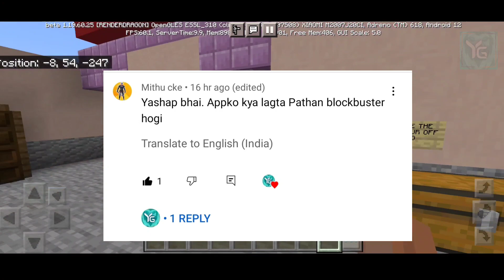PLAY PUBG IN MINECRAFT || with oggy and jack and bob || yashap gaming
Hello dosto yah Mera YouTube channel hai aur isme main gaming se related video ko upload karta ho and mimicry karta ho sharukh khan, hrirhik roshan, nana patekar, sunny deol, sanjay dutt, sunil sir and oggy and jack. plz subscibe my YouTube channel and comment🙏🏻 and apko achi lagi to share bhi kar dena.